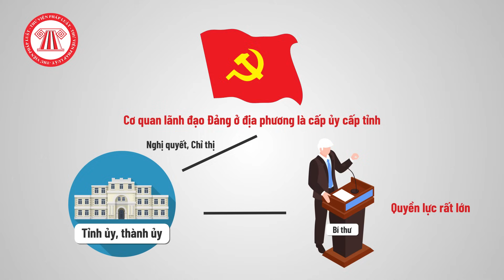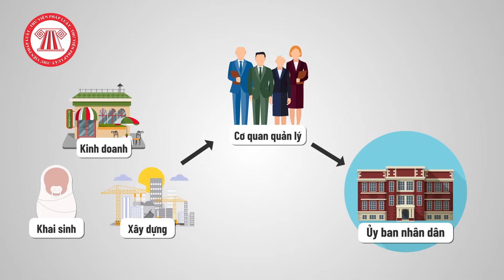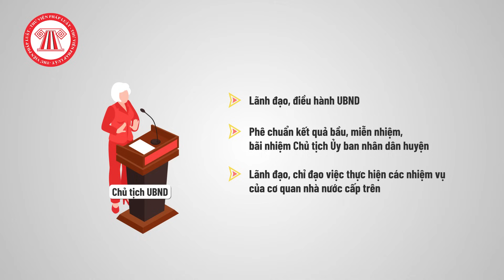Bí Thư, Chủ Tịch UBND, Chủ Tịch HĐNĐ: Ai Quyền Lực Nhất? | TVPL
Có thể bạn đã biết Bí thư, Chủ tịch UBND, Chủ tịch HĐNĐ là lãnh đạo ở địa phương. Nhưng có bao giờ bạn thắc mắc ai là người quyền lực nhất không?
Văn bản:
- Hiến pháp 2013

Nội dung: Châu Thanh

Trình bày: Huy Hoàng

Dựng hình: Ngọc Thạch

Bí thư, Chủ tịch HĐND, Chủ tịch UBND là người đứng đầu của cơ quan đảng, chính quyền của mỗi địa phương. Nhưng bạn có bao giờ thắc mắc, trong 03 chức danh này, thì ai là người quyền lực nhất không?

Quay trở lại vấn đề, để biết  Bí thư, Chủ tịch HĐND, Chủ tịch UBND, ai là người quyền lực nhất, chúng ta sẽ tìm hiểu sơ qua về những cơ quan mà họ làm việc và quyền hạn của họ đến đâu.
Cấp ủy là gì ?
Đầu tiên cần biết ai lãnh đạo đảng ở địa phương?
Người đứng đầu của Tỉnh ủy/Thành ủy sẽ là Bí thư.
Những quyết sách, chiến lược quan trọng ở địa phương sẽ do Tỉnh ủy, Thành ủy đề ra để chính quyền địa phương triển khai, thực hiện và vai trò lãnh đạo của mình, Bí thư Tỉnh ủy, Thành ủy có quyền lực rất lớn.
Hội đồng nhân dân
Tiếp theo là Hội đồng nhân dân.
Chắc hẳn mọi người đều biết, chính quyền nhân dân thì nhân dân phải được làm chủ (làm chủ có đại diện không phải cứ mạnh ai nấy làm đâu nha). Do đó cần một tổ chức đứng ra đại diện cho họ, đó chính là Hội đồng nhân dân.
Đây là cơ quan quyền lực nhà nước ở địa phương, đại diện cho ý chí, nguyện vọng và quyền làm chủ của Nhân dân, chịu trách nhiệm trước Nhân dân địa phương và cơ quan nhà nước cấp trên.
Trong thời gian HĐND không họp thì sẽ có Thường trực HĐND để giải quyết những vấn đề phát sinh. Người đứng đầu của cả HĐND và Thường trực HĐND sẽ là Chủ tịch HĐND.
Nhìn vào sẽ thấy, Hội đồng nhân dân là quyền lực thật khi quyết định nhiều vấn đề quan trọng tại địa phương nhưng Chủ tịch HĐND thì không hẳn là người có nhiều quyền lực.
Vai trò rõ nhất của Chủ tịch HĐND là khai mạc và bế mạc kỳ họp, chủ tọa phiên họp Hội đồng nhân dân, bảo đảm thực hiện chương trình kỳ họp và những quy định về kỳ họp Hội đồng nhân dân. Điều hành công việc hàng ngày của Thường trực HĐND. Ngoài ra, Chủ tịch HĐND sẽ giới thiệu nhân sự để HĐND bầu ra Chủ tịch UBND.
Ủy ban nhân dân
Trong cuộc sống phát sinh rất nhiều vấn đề như đứa trẻ sinh ra ai làm giấy khai sinh, muốn mở của kinh doanh thì đăng ký ở đâu, mua đất cất nhà cũng phải có cơ quan đứng ra đo đạc, cấp sổ,... và mỗi lĩnh vực, hoạt động này phải có cơ quan quản lý. Những cơ quan quản lý này sẽ tập hợp thành một tổ chức lớn hơn gọi là Ủy ban nhân dân.
Theo quy định thì Ủy ban nhân dân do Hội đồng nhân dân cùng cấp bầu, là cơ quan chấp hành của Hội đồng nhân dân, cơ quan hành chính nhà nước ở địa phương, chịu trách nhiệm trước Nhân dân địa phương, Hội đồng nhân dân cùng cấp và cơ quan hành chính nhà nước cấp trên.
Trong UBND sẽ có nhiều ban ngành khác nhau để quản lý, giải quyết các vấn đề của nhân dân. Và với tư cách là người đứng đầu UBND thì Chủ tịch UBND sẽ là người lãnh đạo của tất cả các ban ngành này.
Một số quyền hạn của Chủ tịch UBND có thể kể đến như:
- Lãnh đạo, điều hành công việc của Ủy ban nhân dân;...
- Phê chuẩn kết quả bầu, miễn nhiệm, bãi nhiệm Chủ tịch Ủy ban nhân dân huyện;...
- Lãnh đạo, chỉ đạo việc thực hiện các nhiệm vụ thi hành Hiến pháp, pháp luật, các văn bản của cơ quan nhà nước cấp trên, của Hội đồng nhân dân và Ủy ban nhân dân tỉnh;... vân vân
Như vậy, Chủ tịch UBND có quyền lực rất lớn. Dễ thấy nhất là trong giai đoạn dịch bệnh, Chủ tịch UBND thường sẽ kiêm luôn Trưởng ban Chỉ đạo phòng, chống dịch tại địa phương, những quyết sách quan trọng từ quyết định, chỉ thị đến công văn,.. thường do Chủ tịch UBND ký ban hành.
Tóm lại, xét về quy trình thủ tục thì trong bộ máy chính quyền địa phương, Chủ tịch HĐND được bầu ra trước, sau đó mới bầu Chủ tịch UBND. Nhưng trên thực tế, Chủ tịch UBND lại có nhiều quyền hơn do phải quản lý mọi mặt đời sống xã hội, trong khi Chủ tịch HĐND chủ yếu là điều hành các phiên họp của HĐND.
Còn về mặt Đảng thì Bí thư, Chủ tịch UBND, Chủ tịch HĐND đều là thành viên của tỉnh ủy/thành ủy, trong đó, Bí thư là người đứng đầu. Đặc biệt, tại nhiều địa phương, Bí thư Tỉnh ủy thường sẽ đảm nhiệm luôn chức Chủ tịch HĐND tỉnh, còn Phó Bí thư thường trực sẽ làm Chủ tịch UBND tỉnh.
Chỗ này mình cũng xin nói thêm là mặc dù khác nhau về nhiệm vụ, vị trí công tác nhưng có thể ví Bí thư tỉnh như Tổng Bí thư, Chủ tịch UBND như Thủ tướng, còn Chủ tịch HĐND như chức vụ Chủ tịch Quốc hội.
Như vậy, có thể tạm xếp là Bí thư quyền lực nhất, sau đó đến Chủ tịch UBND tỉnh, còn Chủ tịch HĐND về mặt hình thức thì cao hơn Chủ tịch UBND nhưng thực tế ít quyền hơn.